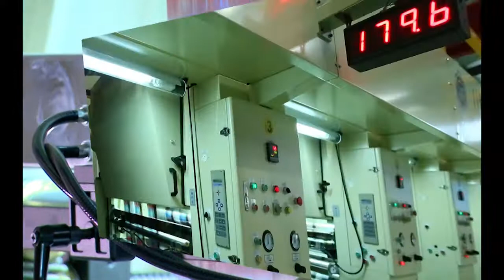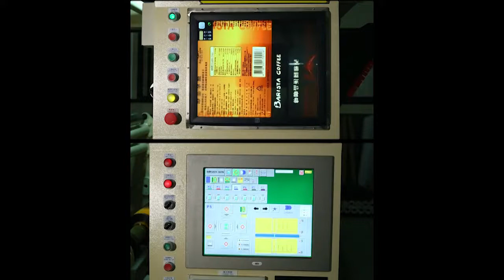Rotogravure Printing Machine JF G950